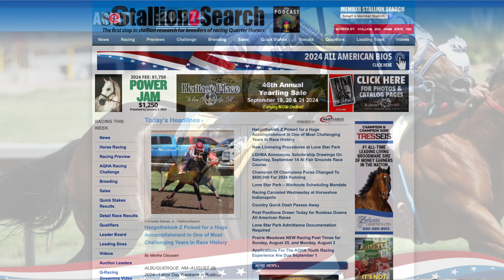2024 All American Fut(G1) Preview- The Qualifiers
On this episode, StallioneSearch puts together a compilation for trials races for all ten-qualifiers going into the 440-yard, Grade 1 event on Labor Day in Albuquerque, New Mexico.  2024 marks the first year since its inception in 1959 that the All American Futurity(G1) will be contested somewhere other than Ruidoso Downs.